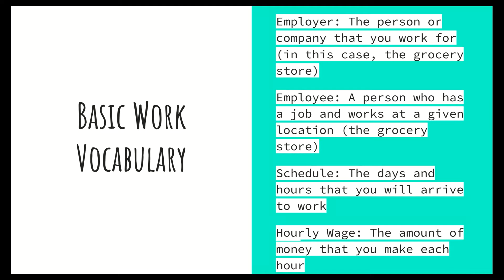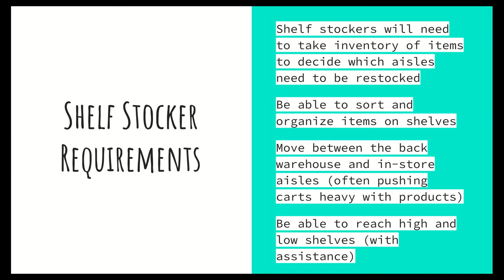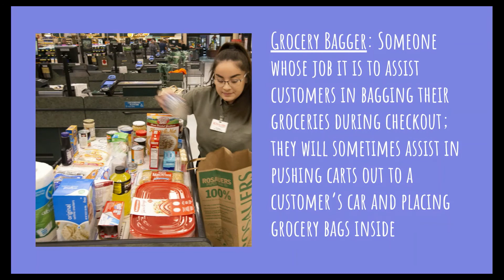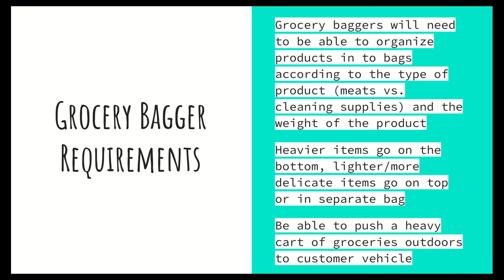Grocery Store Careers I